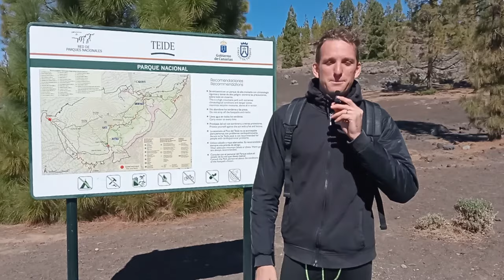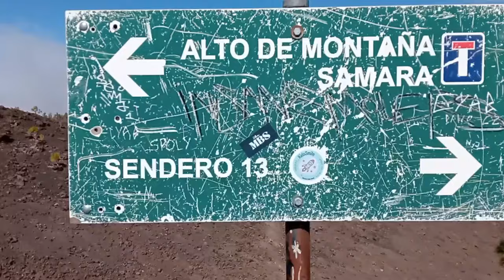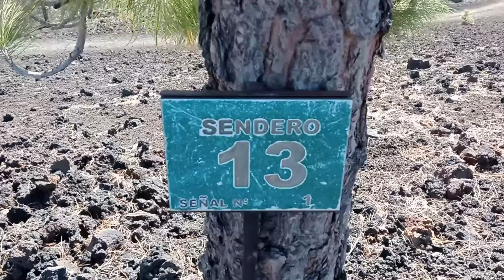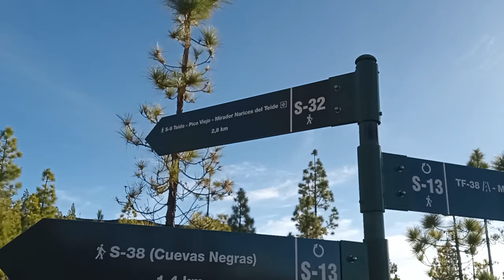Sentiero n°13 alla MONTAÑA SAMARA: TOCCARE IL CIELO SOPRA I 2000 M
Benvenuti nel nostro vlog su Tenerife! 💙🤍

Il Sentiero 13 della Montagna Samara offre un'esperienza di trekking straordinaria nel cuore del Parco Nazionale del Teide. Immerso in paesaggi mozzafiato, questo sentiero incarna l'avventura pura e la bellezza selvaggia della natura. Attraverso foreste di pini e panorami mozzafiato, i visitatori possono scoprire la maestosità di questo antico vulcano ormai spento.
Un viaggio lungo il Sentiero 13 è un'opportunità unica per connettersi con la natura, scoprire luoghi remoti e lasciarsi affascinare dalla magia della montagna!

Scoprite con noi la bellezza dell'isola, tra natura, cultura e avventure uniche a 360°.